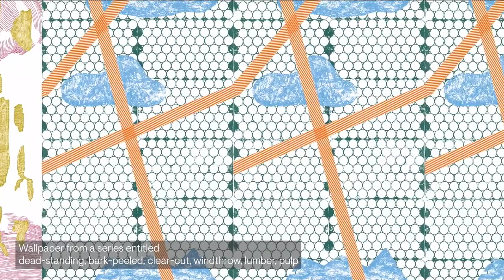Interview Edward Clydesdale Thomson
This interview is part of the LAND project, about climate breakdown, property, territory and colonialism and how these things relate to each other. Can we understand how we got into the current precarious situation? What does "ownership" mean for our relationship with each other and the land?

Edward Clydesdale Thomson is a Scottish/Danish artist based in Rotterdam. Together with Priscila Fernandes he is head of BEAR at ArtEZ. Land is a topic that keeps returning in his work. For Thomson land is a narrative that can talk about all kind of things in concrete political to more romantic ideas of some aesthetic values or social values. For him it is a carrier through which he can press some particular topics.

The work Thomson did in Sweden looked at the societal relation to land from cultural, sociological, ideological and aesthetic perspectives. This period of work and research started during an extended stay in Stockholm when his attention turned to the Swedish forests. Commonly cast in the double-natured role of exploitable resource and cherished cultural symbol, the forest holds a central position within Swedish society. It is, however, seldom discussed as an aesthetic expression of a particular ideology